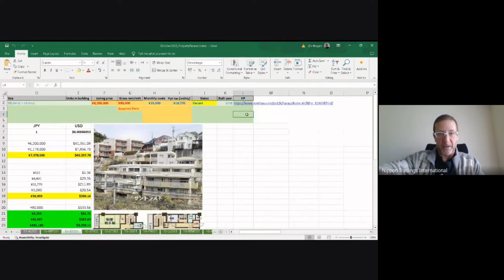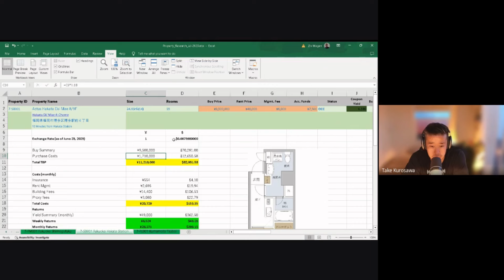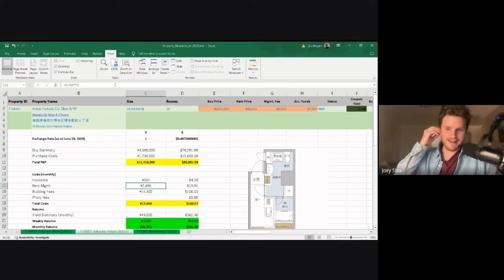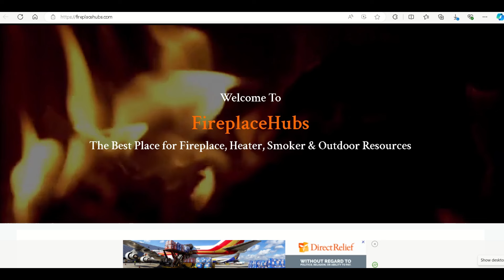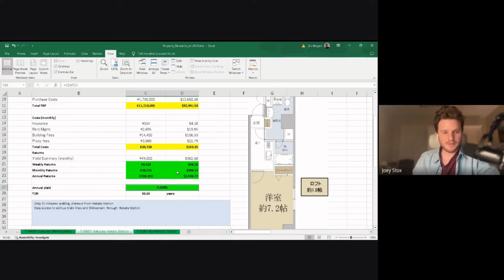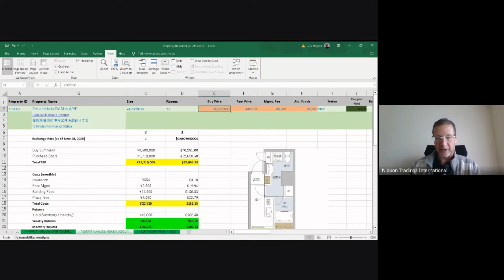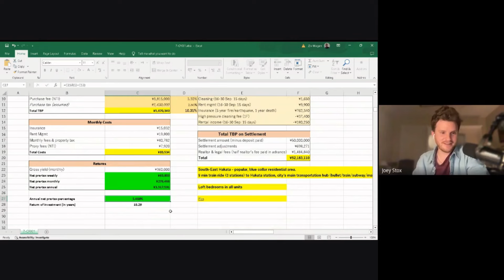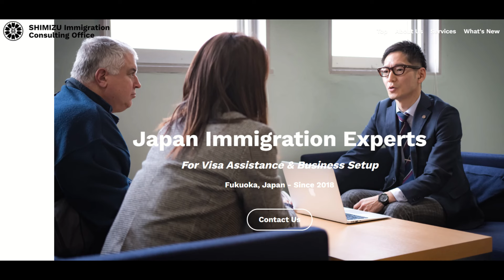How to Analyse a Japan Real Estate Property Investment Deal?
We get back with Joey and Take of "Akiya-Mart.com", to dive deeper into detailed property deal analysis - we crunch some juicy numbers, talk about tenants, investments, property management, renovations, repairs, and much, much more!

for advice, consultations, free referrals to local professionals, and all of your Japan Real Estate needs!
Mention the Japan real estate podcast for your LIFE TIME DISCOUNT on their fixed price, "any work done", monthly website maintenance and upgrade services package.
- Tracey Northcott also helps Short-Term-Rentals (STRs) and Airbnb hosts with profitability and productivity. She can help you scale to a 7-figure business using the Wholehearted Host method. - and free tools & resources
Search for and find your dream home, anywhere in Japan, using the modern, interactive, English map interface for FREE, or use promo code NTI to receive $5 off the first three months' subscription for akiya-mart pro!